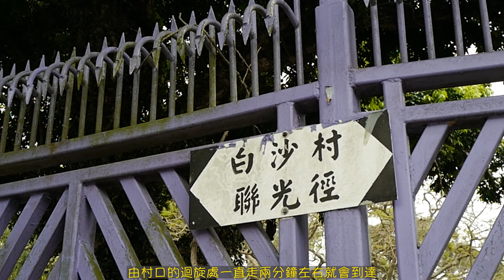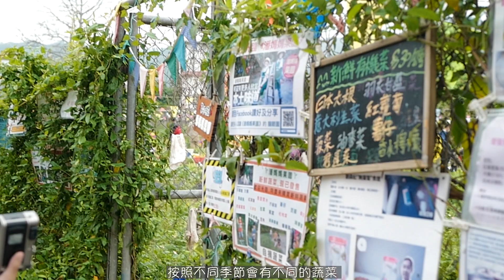【香港元朗】元朗假日農場｜愛用菲林相機的理由？｜有機蔬菜日式咖喱｜香港假日好去處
[Vlog]元朗假日農場｜愛用菲林機的理由？｜有機蔬菜日式咖喱｜香港假日好去處

春天來了
最適合去郊外地方走走
採摘有機蔬菜
用新鮮的食材煮一頓晚飯
不是最愜意的一天嗎？

潘媽媽果園 Poon Mama Garden

元朗大棠村
YUEN LONG  TAI TONG TSUEN, NEW TERRITORIES

📹LeicaQ
📷Leica CM